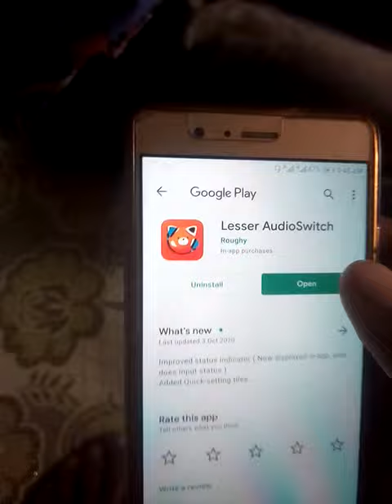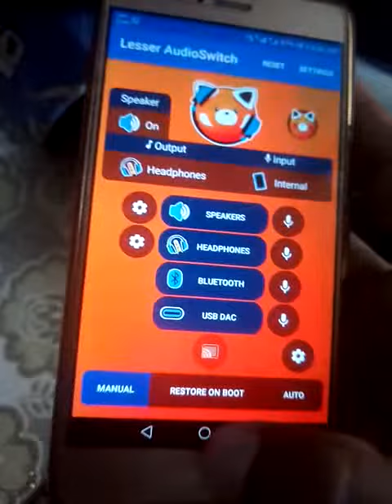Headphones icon on Android while no headphones are connected Solution by app "lesser AudioSwitch"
No problem
1)if your handfree jack is shorted
 2)when there is no handphone (handfree) connected with your phone and     you are not getting loudspeaker audio

solution:
 An Android app named lesser AudioSwitch is very helpful in this regard
 you dont need to repair your phone
headphones icon will also appear but you will get audio output from loudspeaker